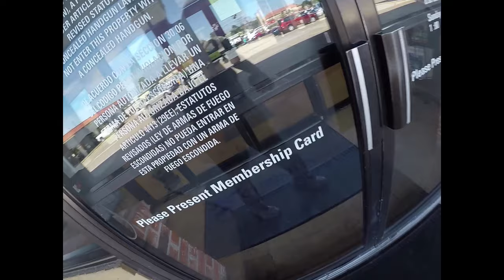2019 1st VLog on 2016 Honda CBR 1000 RR Matte Black Going to the Gym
This is my Test drive of the Vlog. This is my 1st V Log of 2019.

 I am riding a Brand New 2016 CBR 1000 RR, With Toce Exhaust and LighTech Rearsets and ASV Shorties and White LED Headlights.

Going to the Gym and trying different setups for the Audio on the GoPro 2018 that I attached to the Helmet. Also Has a Sony Mic inside the helmet that was attached to a digital Audio recorder (Tascam DR 05).